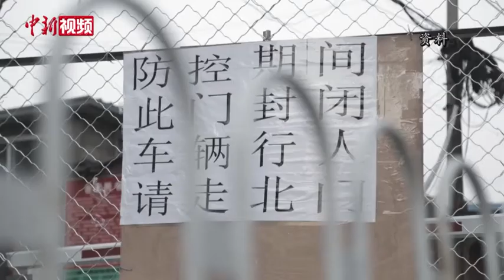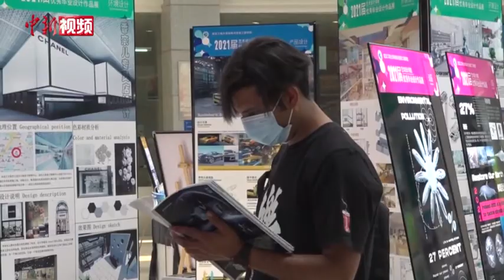“巴铁”老丹：疫去春来，醉爱武汉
巴基斯坦小伙丹尼斯，2016年来到中国留学，现在是一名武汉工程大学机械制造及其自动化专业的研究生。日前，他向记者讲述了自己与中国的故事。
        丹尼斯说，他小时候的梦是学汉语，因为小时候在巴基斯坦有中国的很多产品，它们下面会有一些中国字，那个时候他看着那些字，就在想会不会有一天也能读这些字。
        在武汉5年多，丹尼斯爱上热干面，交了不少中国朋友，练就一口流利的汉语，还会说几句简单的武汉话，与这座城市结下深厚的感情。
        2020年，面对突如其来的新冠肺炎疫情，丹尼斯选择了留下。当年2月中旬，在武汉抗疫艰难时刻，他曾赴武汉雷神山医院，参与医疗防疫物资包装、废弃建筑物料清理等志愿服务工作。
       伴随武汉持续有序复苏，丹尼斯的校园生活早已回归常态。上课、跟随导师做项目、参加学校各项比赛及交流活动……他直言，除了戴口罩、遵守防疫规定外，现在的生活与疫情前没有什么两样。空闲时间，丹尼斯爱骑着摩托车，穿梭于武汉的大街小巷，感受城市的喧嚣热闹和勃勃生机。
        丹尼斯说，“武汉已经回来了，武汉的晚上的那些灯光都已经回来了。它变得比以前更强大，我相信这一点，我觉得更爱了，更喜欢了”。